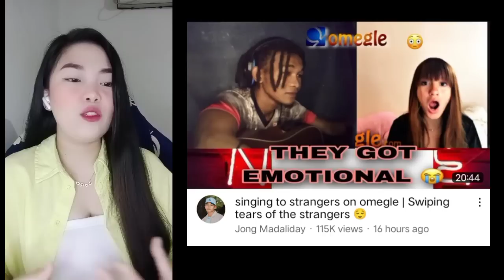JONG MADALIDAY - singing to strangers on omegle | Swiping tears of the strangers 😌 | REACTION 🥰